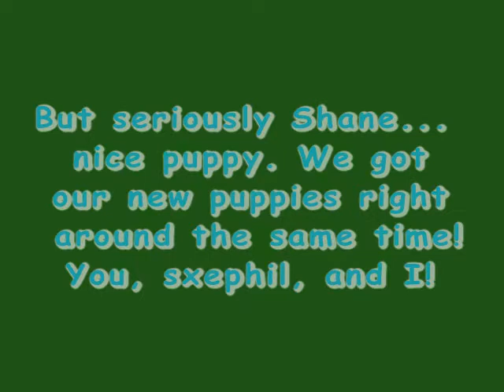Re: NAMING MY B*TCH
Nemo has a bit of a fanboy complex for Miley. . .